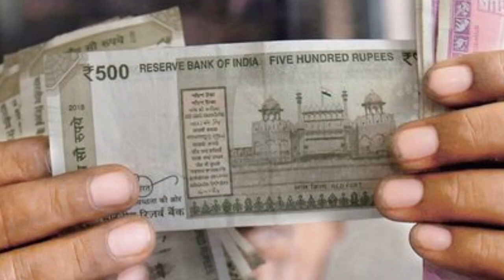ଇଲେକ୍ସନ ପାଖେଇ ଆସିଲା ୫୦୦ ରୁ ୮୦୦ ଟଙ୍କା ହେଇଗଲା ..